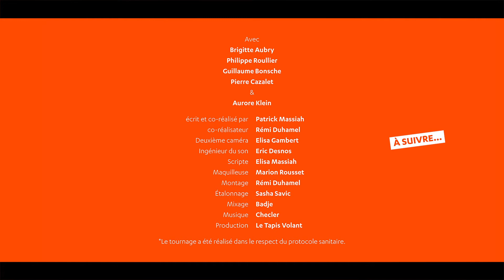Websérie "Un amour de week-end" - Episode 9 : On peut toujours rêver